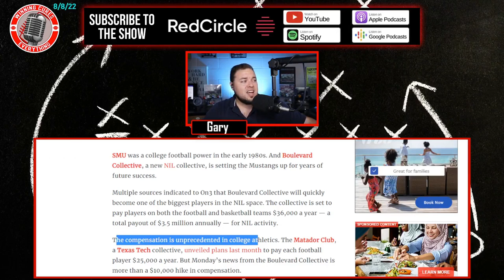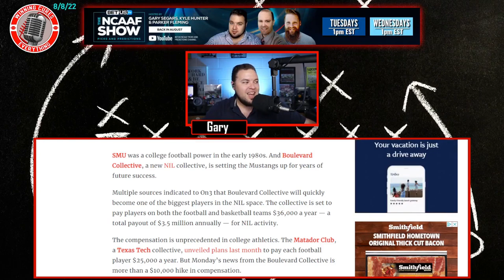SMU new NIL "Boulevard Collective" paying athletes $3.5M annually?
SMU boosters have started the new "Boulevard Collective," which will pay Southern Methodist athletes $36k per year, equaling $3.5M in NIL money.  That's aggressive, not just for a G5 school, and shows that SMU and their supporters are willing to be big time players in the next round of College Football realignment.